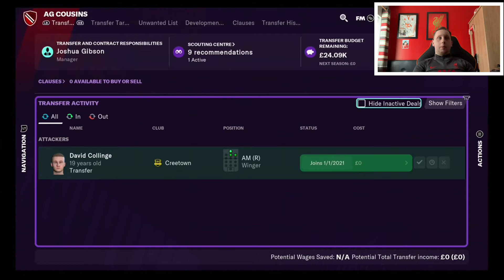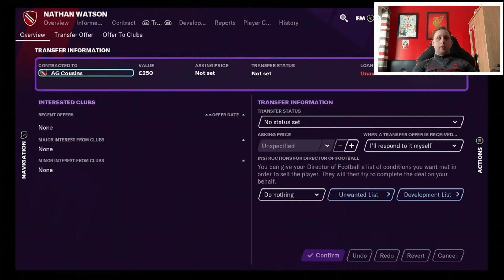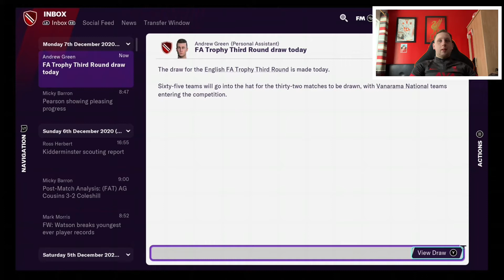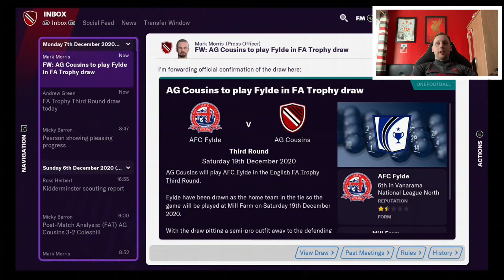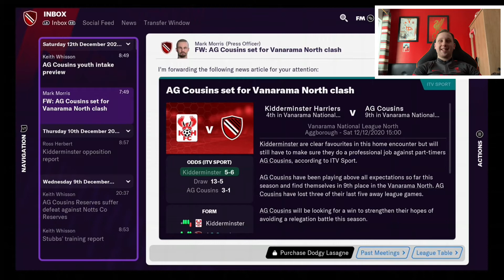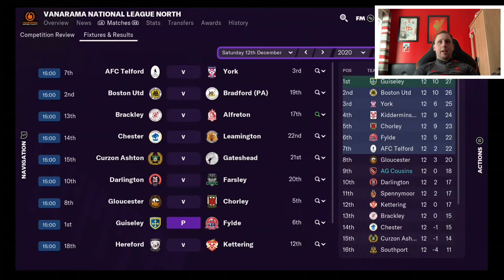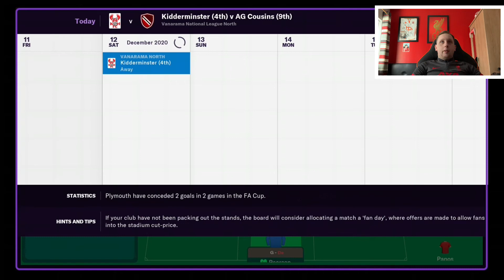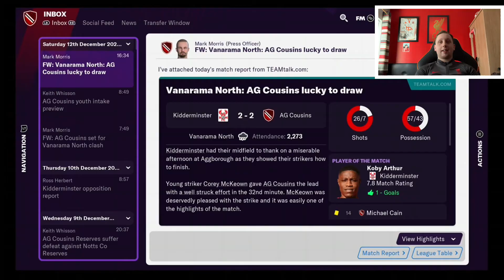AG COUSINS FOOTBALL MANAGER 2021 SAVE #3- LATE PENALTY!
We were the victims of a late penalty in this episode of the AG Cousins Football Manager 2021 Save!